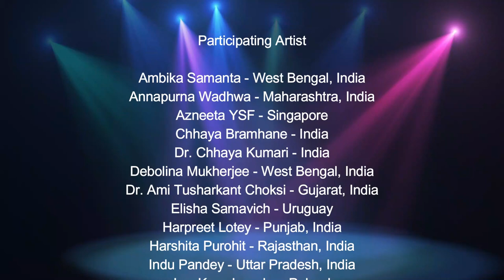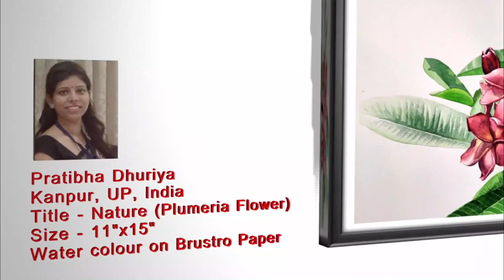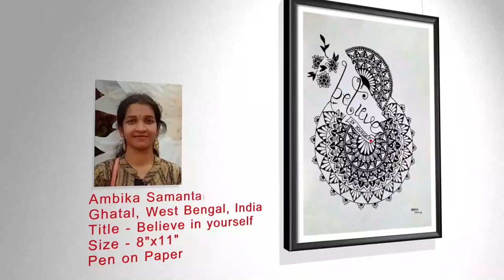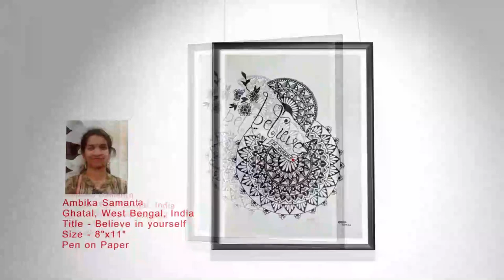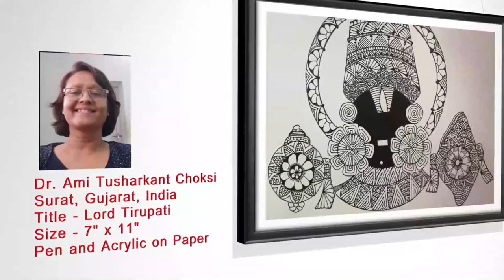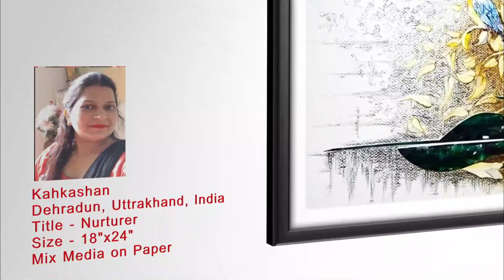International Art Exhibition by women artists-Desire by Graphicoart Design in 3D Digital Art Gallery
Graphicoart Design is a leading creative company catering to clients all over the world and having its base in Delhi, India. With years of experience and hardwork under its belt, Graphicoart Design has successfully become a leader among Art, Design and Web development companies in India.

We have completed more than 1000+ projects and have a humbling list of more than 300+ satisfied clients scaling all over the world.

We offer a variety of services like Graphic design, Brand development, Art works, Hand illustration job, web development, UX/UI designs etc.

The motto which has helped us over the years to maintain our leadership in the field of web development and digital marketing is to provide only the best of our services to our clients, giving them an extra edge over their competitors thus helping them and ourselves grow continuously in this cut-throat market.

At Graphicoart Design the one thing you can be sure of is to receive the best in class services of Design, web development and art works at affordable prices.  Our team has secured a foothold in innovative ideas that are balanced very well with the tried and tested traditional methods, making their planning to promote any type of business of any scale impossible to fail and ensure our clients of getting their full satisfaction.

Our utmost perfection in delivering projects has been our USP over the years. This is what drives us to maintain our leadership in the Graphic Design/web development market.
What makes us the Best in the Business:

Our dynamic yet highly professional approach to our client’s need.
Our ability to understand our client’s requirements and shed out just the right solution for their business needs.
We have a “No compromise to quality” policy and have an eye for quality solutions, which actually works.
We take it as our duty to provide our clients with nothing but the best of our web development services every single time.
Over the years we have gathered the best of human resource at our disposal, which makes us the best web development company in India when it comes to meeting client